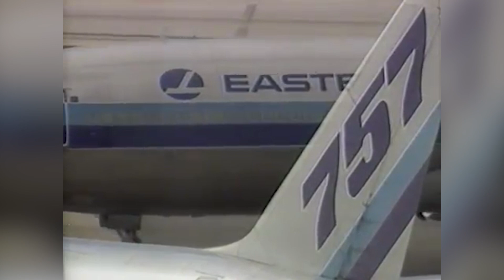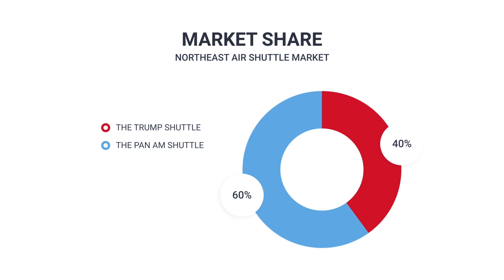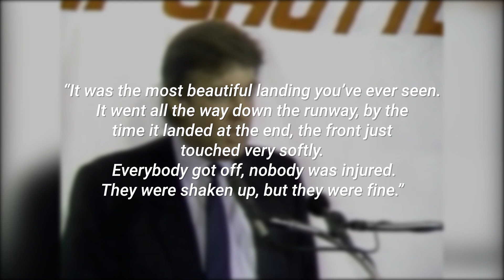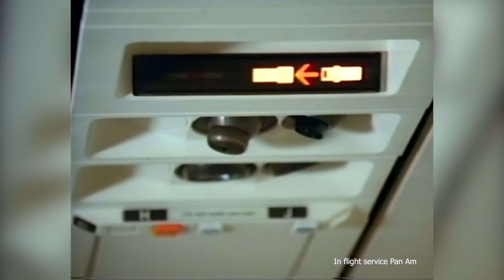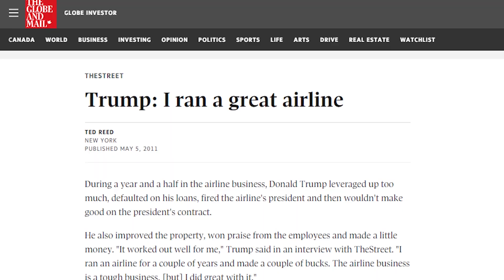TRUMP's $365M Dollar Airline that MISERABLY FAILED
0:00 Welcome To Grounded
0:59 Back In The Late 80s
2:23 Enter Donald Trump
3:26 Upgrading
5:11 Pan Am vs Donald Trump
6:57 Flaws Revealed
8:54 Next Time

In the late 1980s, everyone wanted to own an airline. North America saw an explosion of carriers catering to all demographics and niches - and there was no more lucrative market than the northeastern shuttle routes of New York to Chicago and to Washington. In this game was Pan Am Shuttle, and Eastern Shuttle - shuttle services that were the most profitable parts of their respective airlines.

But bigger problems brewed at Eastern with the rise of low-cost carriers, like People Express Airlines, who cut deeply into its profits. Various pivots failed to make enough profit and facing massive wage cuts, pilots of eastern went on strike. The airline was forced to sell off routes and subsidiary carriers, like Eastern Airlines Shuttle.

Enter our titular character Donald Trump, who back in the late 80s was riding on the coattails of success with his New York real estate empire. Meeting then president of Eastern Airlines Frank Lorenzo at a party, he managed to band together a bank deal to sell the shuttle service to himself for a cool price of $365 million - far more than the cost to start up his own airline at the time, but would come with the share of the market that Eastern Airlines Shuttle dominated with Pan Am.

Part of this deal includes the entire fleet of 17 Boeing 727s, landing facilities and gates at each of the three cities that the carrier flew to, and the right to put his TRUMP brand on the aircraft and the uniforms. Speaking of the staff, over 1000 Eastern employees were transferred to the new venture and saved their jobs.

On the first day of business, Trump got work, adding his own unique spin to the business. Essentially these shuttle airlines operated as a no-frills low cost operation to keep out low-cost-carriers and to rival against ground-based transport like buses and trains. Trump had a different idea and converted the airline into a luxury carrier.

What do we mean by luxury? Trump spent over $1 million on each plane to revamp the planes in his new trump livery and had the interiors redecorated with maple wood veneer, chrome seat belts, and gold-colored lavatories with marble benches. Much like the apartment that Trump lived in at the time. Keep in mind, these aircraft were only worth $4 million US.

To be fair, the upgrades were not just vain surface-level details but included free meals for all passengers (such as trump steaks), free champagne, beer and wine and technology like self-check-in , inflight telephones, and rentable laptop computers.

Needless to say, that these features quickly allowed Trump to regain market share against Pan Am, and control 40% of the northeast air shuttle market. Trump had seemly conquered the airline business - much where others had failed.

With competition heating up between Pan Am Shuttle and Trump shuttle,
the real estate magnate went a little too far and criticized the safety record of Pan Am - a big no-no in the competitive airline game.
“I’m not criticizing Pan Am,” Trump said that day. “I’m just speaking facts.”

And as luck would have it, it would bite him when his own plane suffered a nose gear failure in August 1989 arriving in Boston.

“It was the most beautiful landing you’ve ever seen “It went all the way down the runway. By the time it landed at the end, the front just touched very softly. Everybody got off. Nobody was injured. They were shaken up. But they were fine,”

This PR disaster revealed that the airline was losing money and that in 18 months had spent over half of the money, $128 million, it had cost to buy.

You see several flaws with this airline. It focused on opulence rather than convenience - focusing on the image of a successful, rich man airline rather than what CEOs and business leaders wanted. Sure, passengers could dine on the very best while in flight, but it was only a 45-minute flight... there was not enough time to even pop the bottle when the seat belt line turned on.

By the 1990s, over 100 employees had been let go and many of the perks had vanished, such as free coffee in the terminals. Limping for another year, it was clear that a luxury shuttle model had not worked, and trump was forced out of the business. The $245 million in loans and the $135 million in personal guarantees were washed away and he only took a loss of $35 million.

US Airways would step in and take control of the airline and another ten years, profit-sharing with the option to buy it in 1997 for the original $245 million. The new owners scrapped the holden toilets and dropped the name.

Ironically, in the early 90s, the Washington Post ran a 450 business travelers survey in the three shuttle markets of New York, Chicago and Washington, asking them what the first airline shuttle came to mind.

Their answer? Eastern.